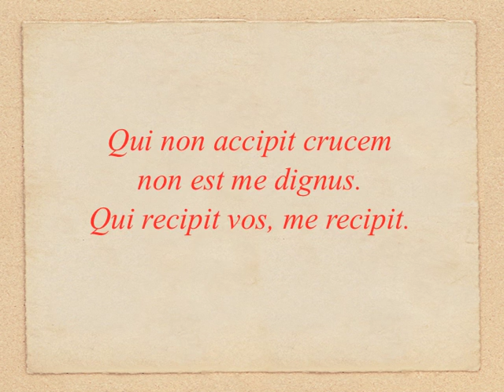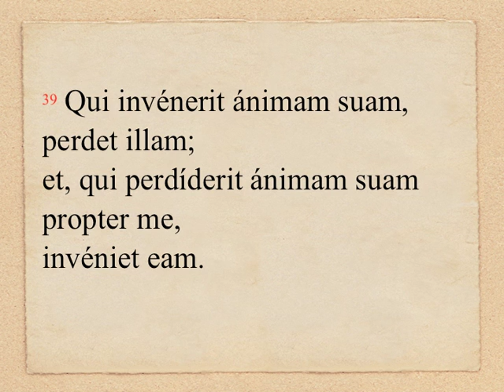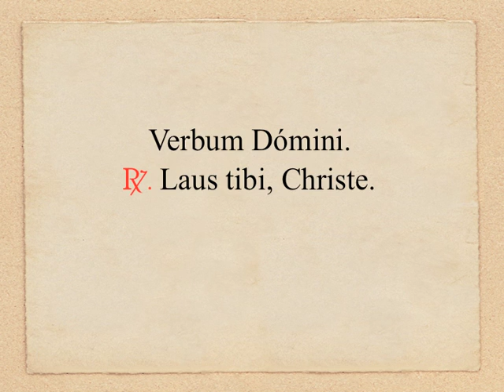TpA13.1A - Mt 10, 37-42 (OLM 097, 3)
DOMINICA XIII «PER ANNUM» (anno A): Evangelium